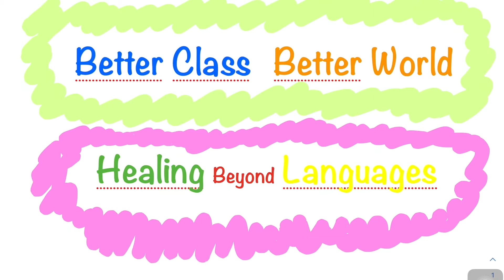정시 조언. 하나는 붙는다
이 영상의 내용은 포스트로도 확인할 수 있습니다.

관련 포스트입니다.

응원합니다~^^